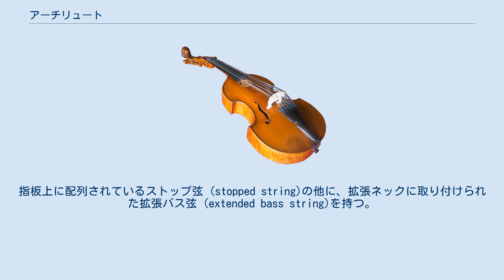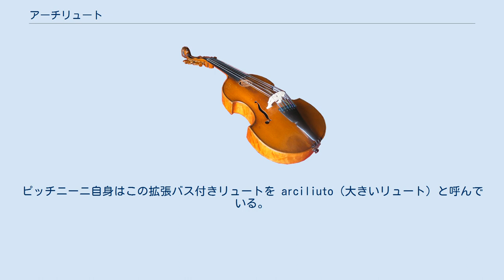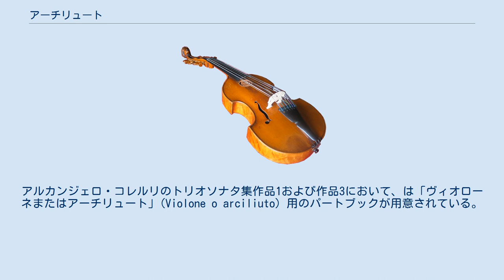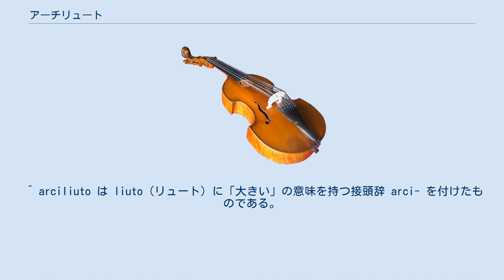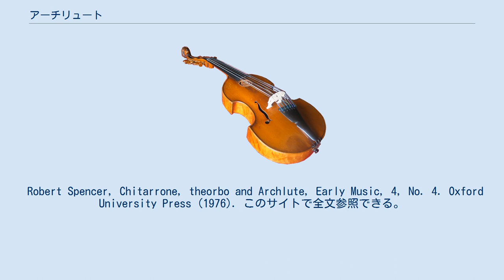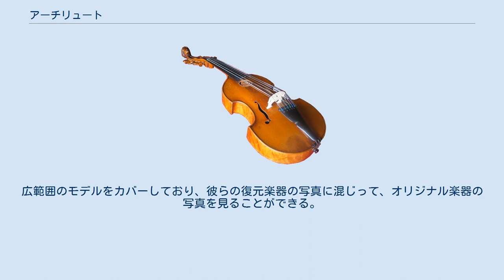アーチリュート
アーチリュート（英 Archlute, 仏 Arciliuto, 伊 Arciliuto）はリュート族の撥弦楽器。
ヨーロッパのバロック期、通奏低音楽器およびソロ楽器として使用された。
類似の楽器でリュート・アティオルバート（伊 Liuto Attiorbato）と呼ばれるものもある。
 基本的な形状はテオルボに類似している。
以下テオルボとの違いを指摘しながら叙述する（テオルボ、構造の項を参照）。
 アーチリュートの胴体（ボディ）はリュート同様、後ろ側が洋梨を半分に割ったような丸い形状であり、ネックは、通常のリュート同様の指板が取り付けられる部分に、更に拡張ネックを取り付けている。
指板上に配列されているストップ弦 (stopped string)の他に、拡張ネックに取り付けられた拡張バス弦 (extended bass string)を持つ。
ストップ弦は、リュートやギター等と同様、指板に押し付けて音程を変化させ演奏するが、拡張バス弦は専ら開放弦で用いる。
最も典型的な楽器は14コースを持つ。
アーチリュートにおいては、ストップ弦はリュート同様、1コース以外複弦のものが多く、弦長は60cmから68cm程度である。
大きさは、ボディーに関してはテオルボよりも概して小さいが、拡張バス弦の弦長を140cm程度まで稼ぐために、拡張ネックはテオルボと同等程度の1m近い長さを持っている。
拡張弦は単弦で張られる。
ストップ弦と拡張バス弦の本数は、14コースの楽器の場合、6コース+8コースまたは7コース+7コースのものが多い。
 拡張ネックが数十センチと短い楽器もあるが、このような楽器はリュート・アティオルバートと呼ばれる。
リュート・アティオルバートにおいては拡張バス弦長が90cm程度であり、この場合、拡張バス弦もすべて複弦とされていることが多く、14コースのリュート・アティオルバートでは弦の本数が27本にも達する。
 調弦は、テオルボと違い、1コース、2コースをオクターブ下げたりせず、1コースから6コースまではルネサンスリュートと同じように調弦する。
これは、アーチリュートは下で説明するように、テオルボよりも高い音を鳴らすという要求に応える楽器として登場したことと関係している。
弦が破断する音高は弦の太さによらず、弦長のみによって決まっているから、1コースをト音記号第2線上のト音、あるいは第2間上のイ音に調律するためには、ある程度ピッチが低かったとしても、ガット弦を張った場合、弦長は70cmを超えられないので、ストップ弦長はテオルボより短い65cm程度となるのである。
同じ理由でボディーも大きくできない。
拡張弦は7コース以下、音階をつくって調律され、これはテオルボと同様である。
 アーチリュートは歴史上、まずリュート・アティオルバートとして現れたとされる。
アレッサンドロ・ピッチニーニは1623年に出版した「リュートとキタローネのためのタブラチュア集」において、自らが1594年に発明した楽器が拡張ネックおよび拡張バス弦をもった最初の楽器だと主張している。
この楽器は、通奏低音のためよりは独奏曲の新たな可能性を模索したための発明であったことなどから、短い拡張ネックを持った楽器であり、上記構造の項で「リュート・アティオルバート」と呼ぶものに相当すると思われている。
ピッチニーニ自身はこの拡張バス付きリュートを arciliuto（大きいリュート）と呼んでいる。
リュート・アティオルバート liuto attiorbato は「テオルボ (tiorba) 化されたリュート」という意味なので、彼こそがこの拡張弦付きの楽器を発明した、という主張に反する名称だからである。
しかしながら、この短い拡張ネックを持った楽器は1600年代前半にはしばしばリュート・アティオルバートと呼ばれていたのに対し、アーチリュートの語の用例は極めて稀である。
また、この時期のイタリアでは、単に「リュート」といった場合リュート・アティオルバートを指す習慣があったとされる。
たとえば、ピッチニーニ自身のタブラチュア集は「リュートとキタローネのための」となっているが、実際は拡張弦付きの14コースの楽器でなければこの曲集に含まれているリュート用の曲は演奏できない。
 アーチリュートの名称は1680年頃から用例が増えている。
ここでアーチリュートと呼ばれているのは、テオルボに代わる通奏低音楽器として広まったもので、前項記述の通り、長い拡張弦を持った楽器であったとされている。
これは、17世紀後半...